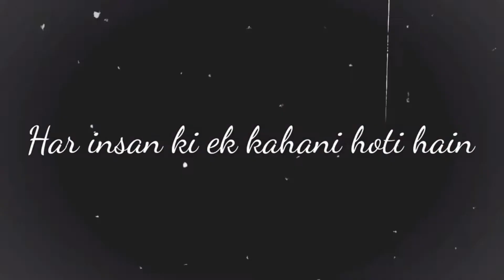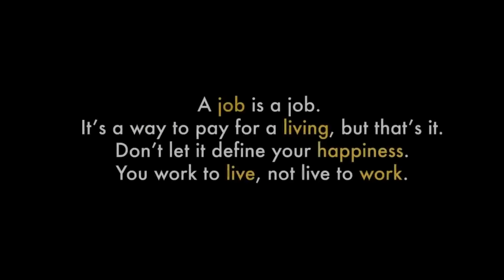Call Centre Job in Hyderabad. My Life My Story.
My Life My story,DesiLadka,Call Centre Job Life,Call Centre Job in India